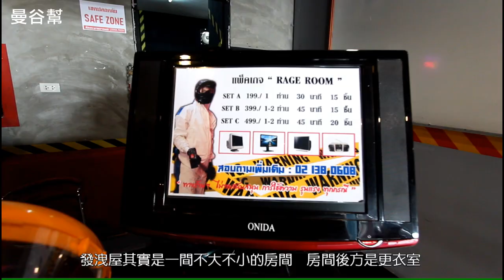曼谷幫｜發洩怒氣、排解壓力的最好去處：曼谷 Rage Room 發洩屋，真的會讓你超舒壓喔！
疫情發生至今…你累積最多的是什麼呢？想當然不可能是錢，而是那一股股無法出國旅遊的怒氣吧😡😡😡
曼谷就有這麼一間為了讓大家發洩心中怒氣而開的發洩屋【Rage Room】
來這裡可以讓你盡情的砸東西、盡情的做一些平常不能或不敢做的宣洩，整場做完會讓你感覺平常被苦苦壓抑的壓力、怒氣及煩惱都通通釋放出來了！
將來如果你們來到泰國想找個地方舒壓、排解壓力， 除了去SPA按摩外，來這裡發洩一下也是不錯的選擇喔！​
👉發洩屋目前提供了 3 個 Package 套餐：
▶ SET A 199泰銖 ： 1人  入場（時間：30分鐘 / 可砸15個物品）
▶ SET B 399 泰銖 ：1-2人 入場（時間：45分鐘 / 可砸15個物品）
▶ SET C 499 泰銖 ：1-2人 入場（時間：45分鐘  / 可砸20個物品）
**要年滿20歲以上才能玩
**建議先和店家預訂，因為只有一個房間可以玩
【Rage Room Srinakarin】